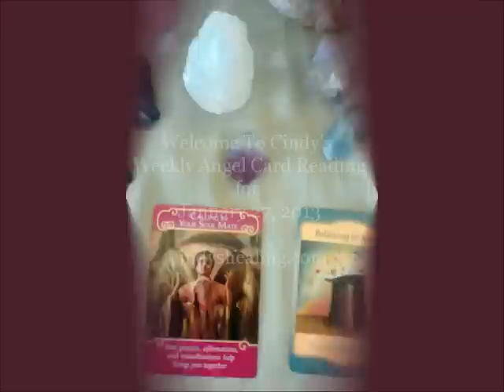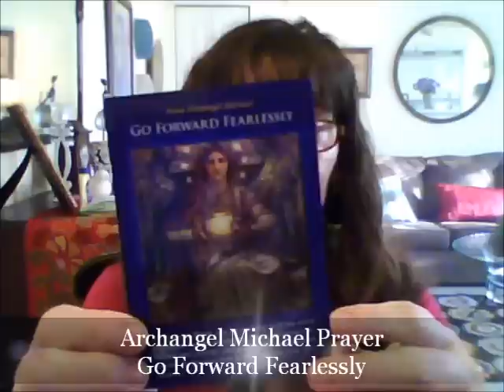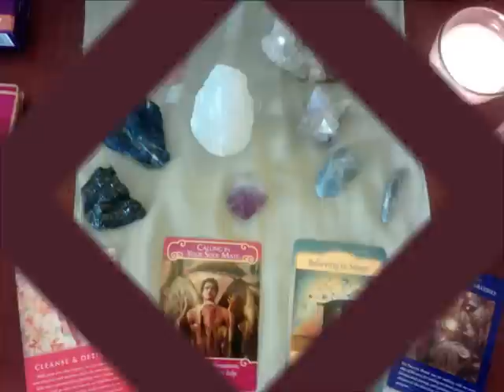Cindy's Healing Weekly Angel Card Reading for 1-27-13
The Angels tell us to Cleanse & Detoxify, Call in our Soul Mate & Believe in Magic..  Thank You For Watching My Weekly Angel Tarot Card Reading for January 27, 2013, I ask if you would kindly share this video with others. I am Cindy Saint Martine ATP (Angel Therapy Practitioner)  of cindyshealing.com. I am a Holistic Healer for the Mind Body Spirit and Soul. I would love to hear from you and know your input.